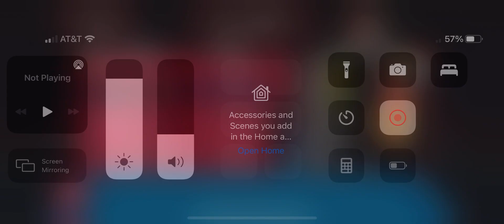Prizefighters2; Whittaker vs Tom 'Maverick' Bruise full fight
skillz baby.